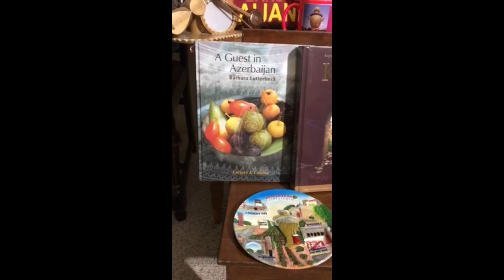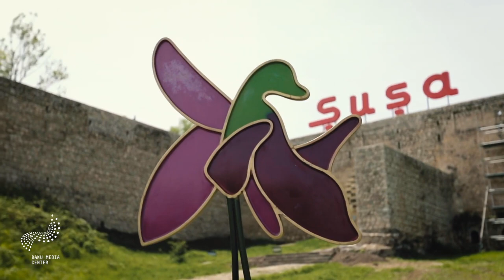Celebrating the Republic Day of Azerbaijan in Los Angeles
Azerbaijan’s Republic Day celebrated in Los Angeles

A virtual event dedicated to Azerbaijan’s Republic Day was hosted in Los Angeles by Azerbaijan’s Consulate General on May 26, 2021. Premiered on social media platforms, the event highlighted congratulatory video messages by elected officials from California and other U.S. States, as well as prominent faith and community leaders.

Opening the event, Azerbaijan’s Consul General and Dean of Los Angeles Consular Corps, Nasimi Aghayev, talked about the history and achievements of the Azerbaijan Democratic Republic (ADR). Consul General Aghayev underlined the historical importance of ADR as the first secular democracy in the Muslim world, which also became the first majority-Muslim nation granting voting and election rights to women. He further noted that since restoring its independence in 1991, Azerbaijan has become one of the world’s fastest developing and modernizing countries. Consul General Aghayev stressed Azerbaijan’s readiness for regional peace, noting that important steps are being undertaken to make the sustainable peace a reality.

In their congratulatory video messages sent to the Consulate General, California Senator Josh Newman, Arizona Senator J.D. Mesnard, Utah Senator Gene Davis, Washington Senate President (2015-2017) and Pierce County Councilmember Pam Roach, Irvine City Mayor Farrah Khan, San Diego City Council President Pro Tem Stephen Whitburn congratulated the people of Azerbaijan on the 103rd anniversary of Azerbaijan’s first republic. They also highlighted Azerbaijan’s rapid development, the strong friendship and partnership between Azerbaijan and the U.S., and Azerbaijan’s growing ties with California and other Western U.S. states.

The CEO of the American Jewish Committee, one of the largest Jewish organizations in the U.S. and the world, David Harris; the Associate Dean of the Los Angeles-based, 400,000-member Simon Wiesenthal Center, Rabbi Abraham Cooper; Chief Rabbi of Sinai Temple, one of the most influential synagogues in the U.S., Rabbi David Wolpe; the President of Iranian American Jewish Federation, the largest Iranian Jewish organization in the world, Susan Azizzadeh; one of the most renowned leaders of Asian American community, the President of FACE, Hyepin Im; President of the Congress of Christian Leaders, Rev. Johnnie Moore; Co-Founder of Jewish Republican Alliance, Mitch Silberman; Member of California Baha'i Council, Randolph Dobbs; Chairman of the Council of Pakistan, Adnan Khan; former President of the Assembly of Turkish American Associations, Ergün Kırlıkovalı; President of the California Azerbaijan Friendship Association, Kimiya Mammadova; Director of Baku International Multiculturalism Center - U.S., Dr. Jannah Scott; President of San Diego-Baku Friendship Association, Martin Kruming; and Chairwoman of Monterey-Lankaran Friendship Association, Nancy Selfridge, congratulated, in their video messages sent to the Consulate General, the people of Azerbaijan on the occasion of the Republic Day. Commending Azerbaijan’s ancient traditions of multiculturalism and interfaith and interethnic harmony, they underlined that the people of different ethnic and religious backgrounds have been living together in peace, dignity and mutual respect in Azerbaijan.

The celebration also included the Bayati Shiraz Mugham piece, as well as music and dances of Azerbaijan’s different ethnic groups performed at the “Khari Bulbul” Festival recently held in Shusha, the Cultural Capital of Azerbaijan. Moreover, the performance of Azerbaijani composer Polad Bulbuloglu’s “Aman-aman ayrılıq” song by California-based Azerbaijani Kamancha master Imamyar Hasanov was presented.